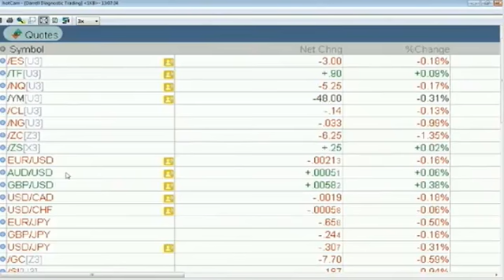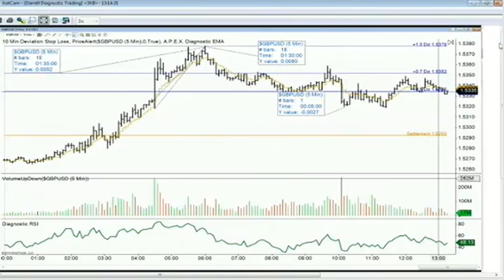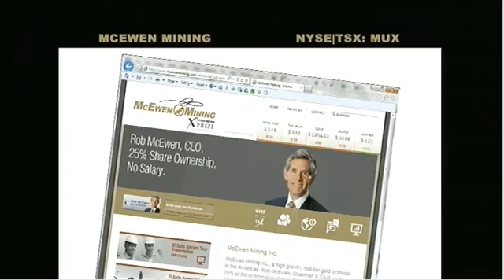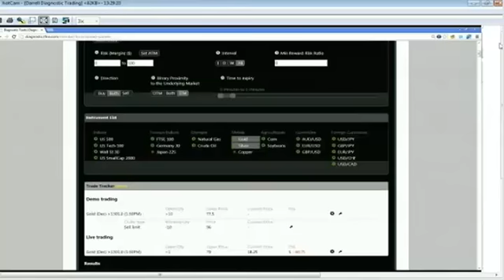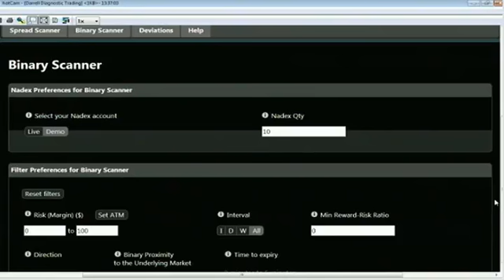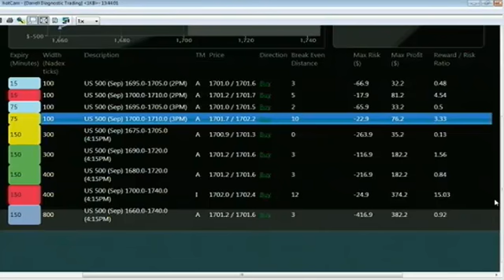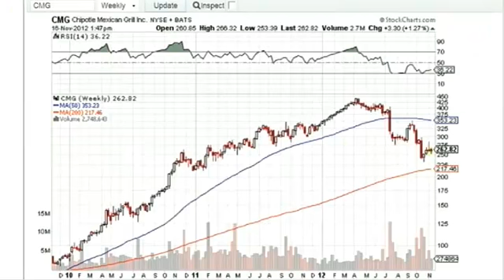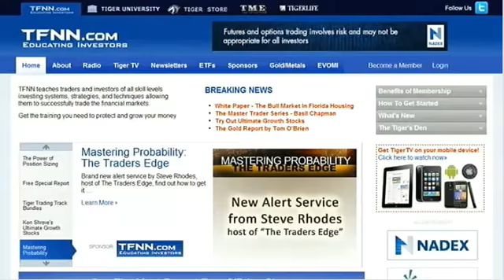Aug 5th Diagnostics Trading Hour with host Darrell Martin on TFNN 2013